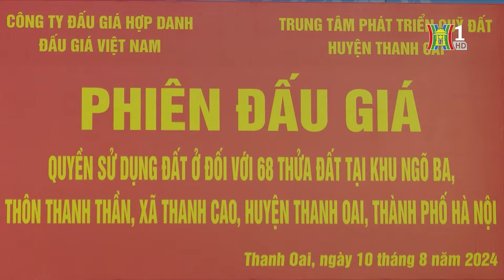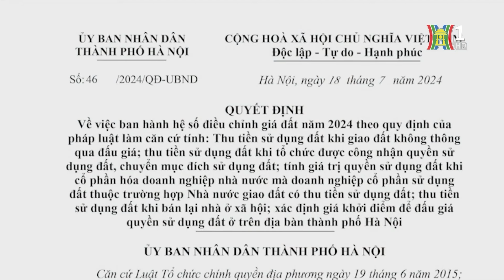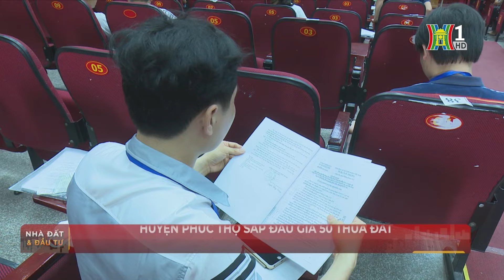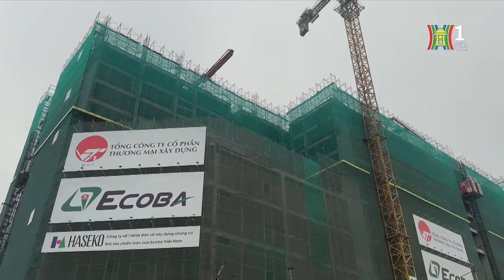Đất đấu giá: Vì sao giá khởi điểm thấp hơn giá thị trường? | Nhà đất & Đầu tư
Theo Quyết định 46 ngày 18/7 năm 2024 của UBND Thành phố, hệ số điều chỉnh giá đất của huyện Thanh Oai là 2,35. Bảng giá đất hiện còn hiệu lực được ban hành năm 2020 dao động trong khoảng 3,6 - 5,3 triệu đồng/m2. Do đó khi nhân 2 hệ số này với nhau, chỉ cho ra mức giá từ 8,6 - 12,5 triệu đồng/m2. Hiện hệ số điều chỉnh giá đất của cả thành phố Hà Nội cũng chỉ giao động trong khoảng 2,5 - 3,25. Theo Trung tâm phát triển quỹ đất huyện Thanh Oai, cách tính giá khởi điểm có sự thay đổi là theo hướng dẫn thi hành luật đất đai mới